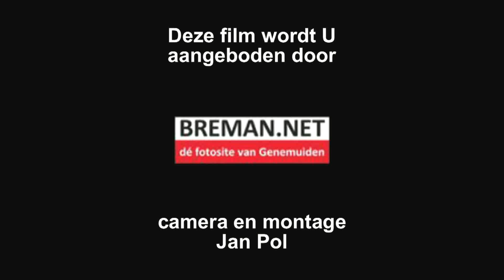Voorbereiding Genemusiment 2012